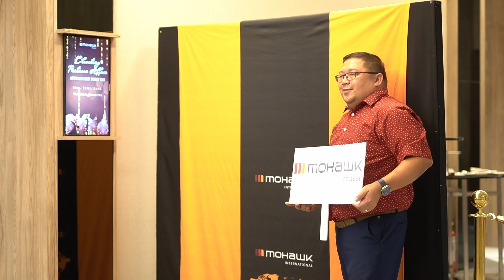Mohawk College Elevating Partners Affair - RedefiningMemories | Cebu City 2023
Mohawk College Elevating Partners Affair

Date:  10 DEC 2023 | 6PM SUNDAY

Venue: 𝐇𝐨𝐥𝐢𝐝𝐚𝐲 𝐈𝐧𝐧 𝐂𝐞𝐛𝐮 𝐂𝐢𝐭𝐲